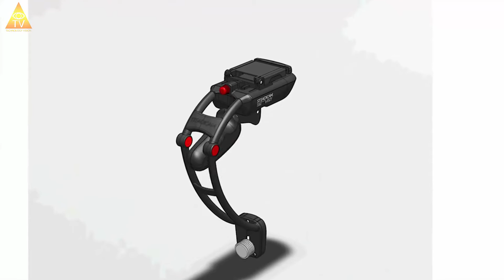Steadicam Volt, El estabilizador de cámara de Hollywood ahora para tu móvil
si quieres deja un comentario a ayudame a mejorar la calidad de mis videos !!!
estare subiendo videos informativos diariamente !
ces 2017,lok,ces,technology,steadycam,smartphone,steadicam,photogearnews,iphone,steadicam volt,gimbal,stabiliser,lok cheung,cheung,photography,cameras,photo gear news,iphoneography